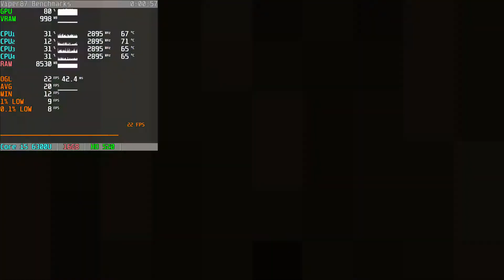Core i5 6300U + HD Graphics 520 = MINECRAFT [Sodium/IRIS]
Device: DELL E7270
CPU: Intel Core i5 6300U
GPU: Intel HD Graphics 520
RAM: 2x8GB = 16GB DDR4 2133 MHz Dual Channel
SSD: Samsung 870 QVO 2TB
PSU: DELL 65W
CPU Cooler: + cooling pad
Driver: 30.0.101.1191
Settings:
0:00 1080p / Fancy / 6 Chunks
1:45 1080p / Fancy / 6 Chunks / Enhanced Default Shaders
3:50 1080p / Fast / 5 Chunks / Enhanced Default Shaders

Discord [my current Minecraft Bench Track and MSI Afterburner profile can be found there]2